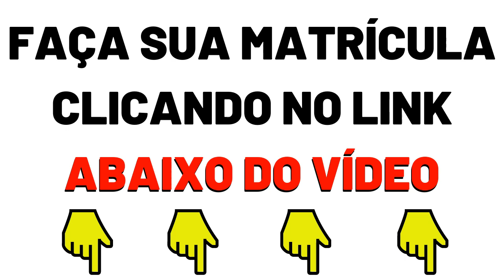UNHAS SUPER ENCRAVADAS e Curso de Podologia Online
CURSO ONLINE DE PODOLOGIA

Fórmula Podologia de Sucesso , é um curso completo de podologia que ensina todas as técnicas passo a passo desde o início até você montar seu próprio negócio totalmente lucrativo e livre de crises.

Se você tem um sonho de ser Podólogo !!! Esse curso é para quem quer aprender tudo de Podologia do zero , para Estudantes e também para quem acabou de se formar e ainda está com dificuldades nos procedimentos.

Curso com vídeo aulas explicando toda parte teórica e vídeos mostrando todo procedimento passo a passo bem de perto e objetivo com técnicas de Contra Pressão para retirada de espícula , Calo e Calosidades , tratamento de Micose de Unha , todas as podopatias (doenças dos pés), Pés Diabéticos, Rachaduras , Ética na Podologia , Esterelização , EPIs , Ergonomia , Órteses , Biomecânica da Marcha , Marketing na Podologia, e muito mais

O Fórmula Podologia de Sucesso é um Curso Livre com Certificado de conclusão .

O nosso curso te ensina por intermédio da EaD (Educação a Distância), oferece Curso de Podologia livre, são destinados a proporcionar ao profissional conhecimentos que permitam o desenvolvimento de novas competências e não exigem escolaridade anterior. O MEC (Ministério da Educação), trata da política nacional de educação em geral, mas autoriza apenas cursos de graduação e pós-graduação. Os cursos técnicos e profissionalizantes são autorizados pelas Secretarias Estaduais de Educação.